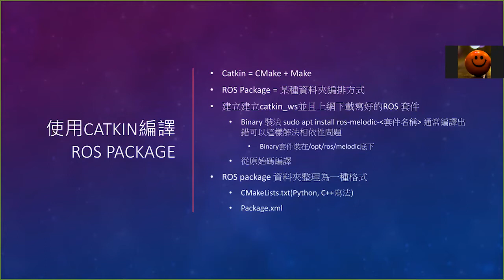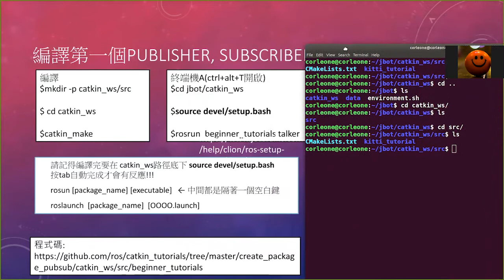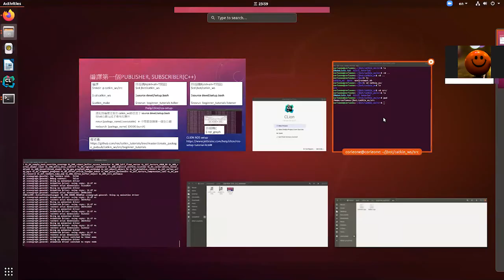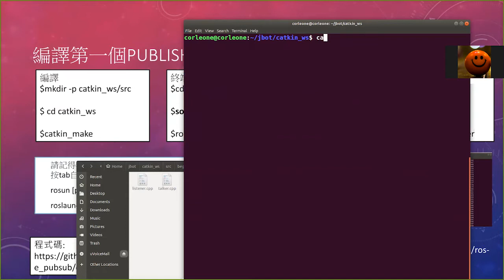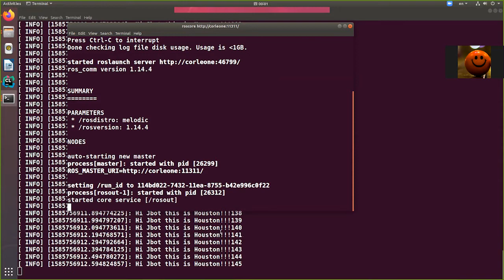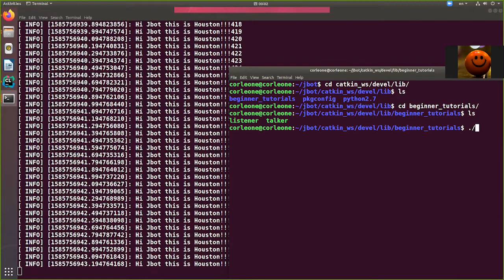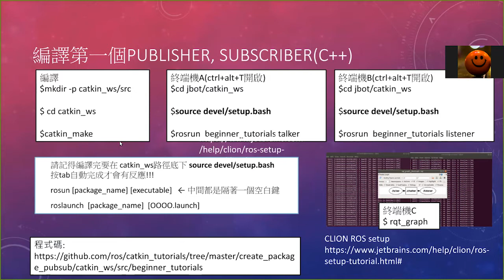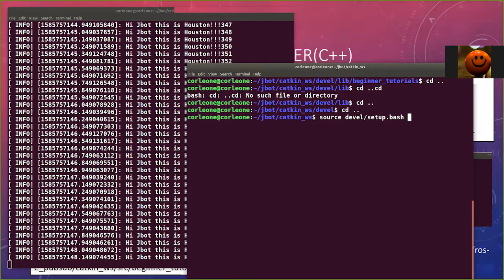第二講-使用 Catkin 編譯 ROS 套件